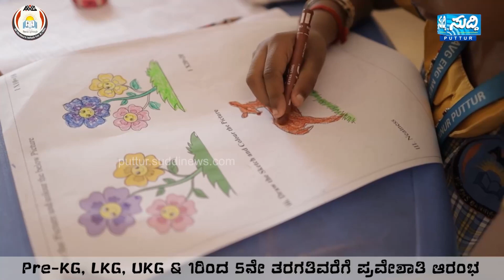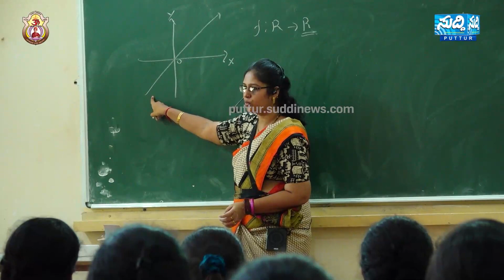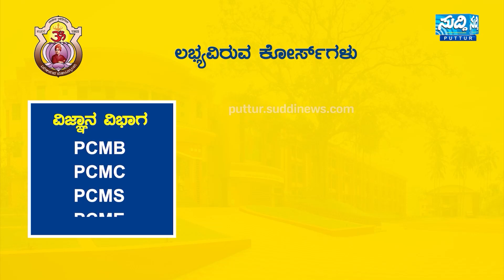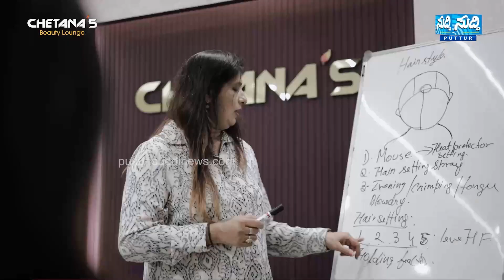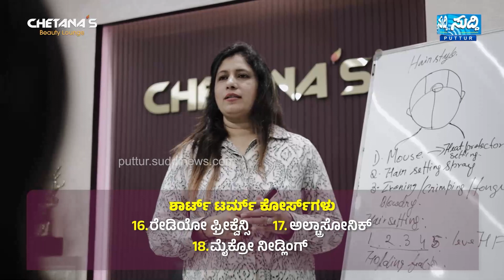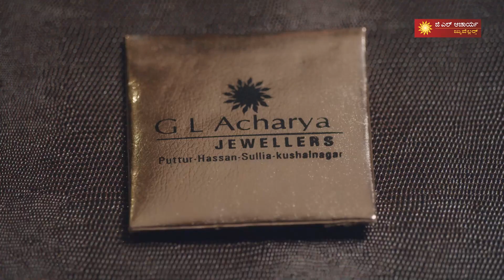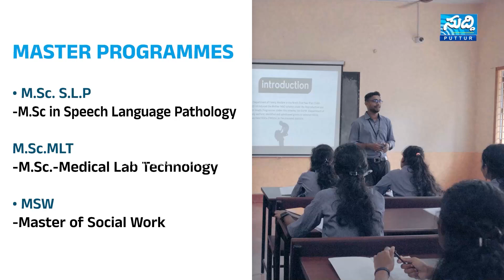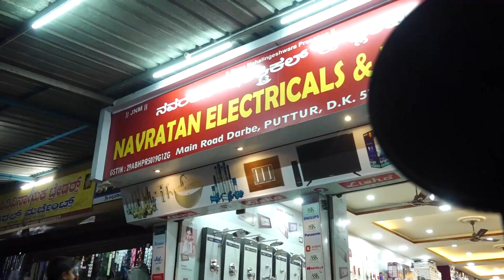Suddi News Bulletin | 13-05-2024 | Suddi News Puttur